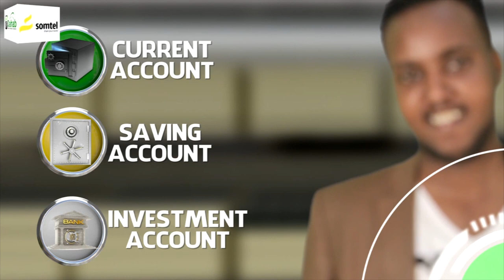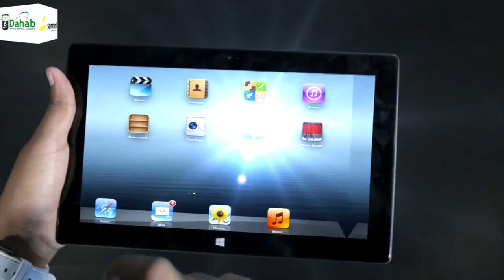"Ma jirto sabab aynu u qaadano guno fadhiyeed..." Xil. Xasan Dhuxul Laabsaalax.